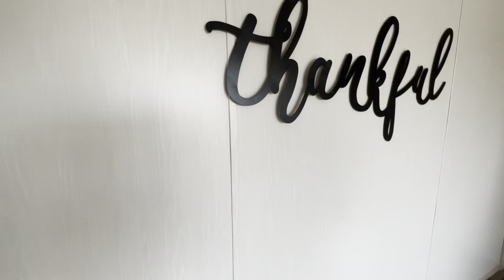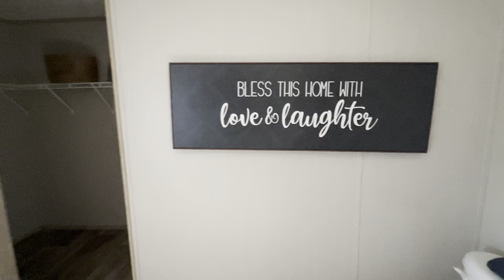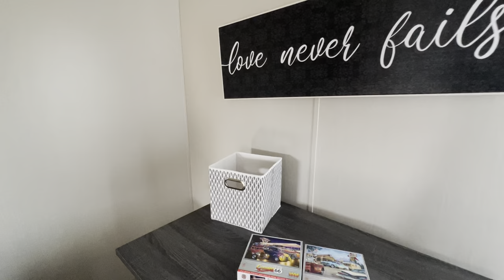2023 Beautiful big mobile home with a lot of space!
The builders are Clayton homes. Out of opelika AL give them a call for more information. Sorry I didn’t get the information for this home.